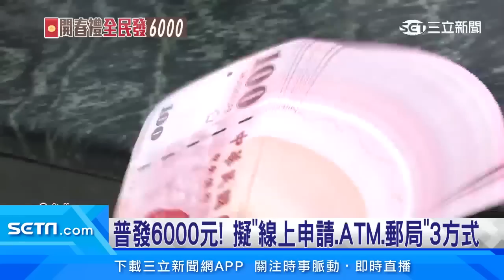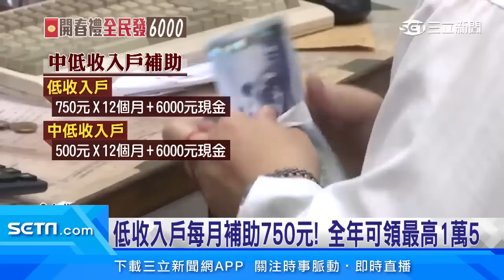普發6000元！擬「線上申請、ATM、郵局」3方式｜三立新聞台│政常發揮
關於超徵的4500億元，其中1800億要全民共享，而行政院長蘇貞昌今（4）日正式對外宣布每人6000元不排富，但因為法院、預算編列，以及發放軟體設計等都要綿密作業，希望開春後給予新春的祝福，預計農曆年後最快2月底228連假或是3月初可以發放。而領取方式傳出有「線上申請、ATM、郵局臨櫃」3方式。

友邦連結區
◎ 訂閱【三立新聞網】最新影片搶先看